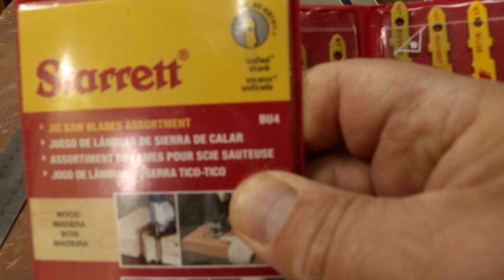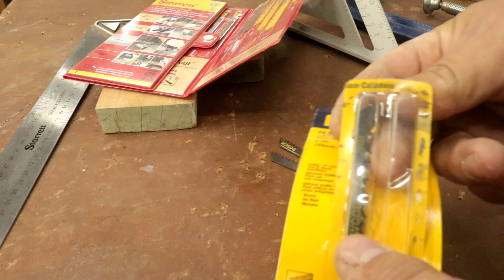TICO TICO - CORTANDO TORTO FORA DO ESQUADRO - Saiba porquê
Neste vídeo vamos ver 5 motivos porque a sua TICO TICO pode estar CORTANDO TORTO FORA DO ESQUADRO - Saiba o porquê neste Canal de Faça Você Mesmo HOBBY com um estilo de vida ATIVO e CRIATIVO.

Olá,
Espero que este vídeo lhe inspire a ter uma vida ativa e criativa: faça você mesmo!

Isso nos incentiva a sempre produzir novos conteúdos para você.

Fique com Deus e Abração!!!

Produtos da DRY LEVIS que uso no meu Canal
COLA WOOD WOOD III   - SMART RESINA

Olá, eu sou Will Araújo!

Um Professor com um ESTILO DE VIDA ativo e criativo tem como hobby uma oficina caseira para fazer, testar e, principalmente, usar ferramentas para inovar e criar, restaurar e resignificar peças de madeiras, metais, plásticos e outros materiais.

Então, esteja a vontade. Esse é o nosso ESTILO DE VIDA!!!